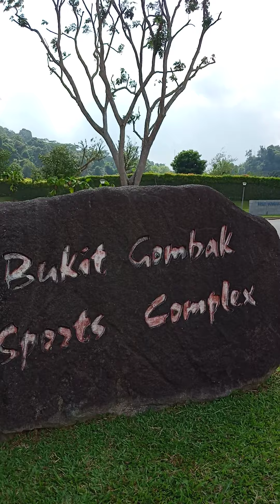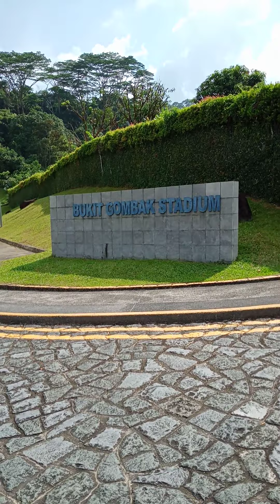October 16, 2021